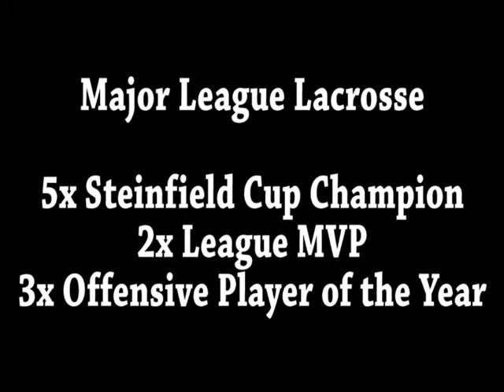John Grant Jr - Box & Field Lacrosse Goal Compilation (Taking Care of Business)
First overall in career goals and points in the MLL.  Second in goals and points in the NLL.  John Grant Jr is one of the most decorated players to ever play lacrosse.
Here's a compilation of his many highlights and spectacular goals.  Enjoy!

Content via: ESPN, NLL, MLL, MSL , Denver Outlaws, Chesapeake Bayhawks, Ohio Machine, Rochester Knighthawks, Colorado Mammoth and Peterborough Lakers.

Connect with Gone Laxing all over the net

Which lacrosse highlight videos would you like to see in the future?